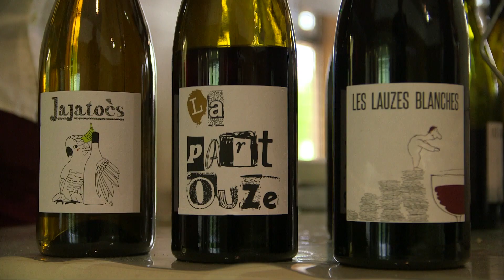A la rencontre des vins naturels 2018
Rencontre avec les nouveaux vignerons de l'édition 2018
Images - montage : Denis Cugnod